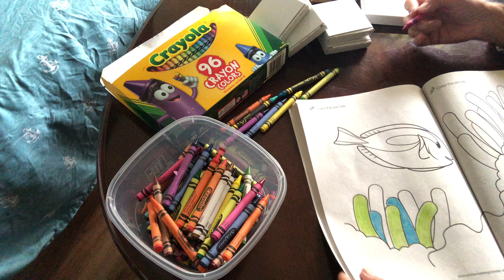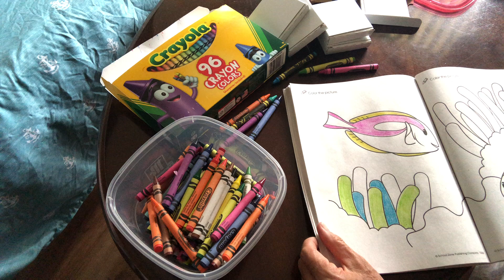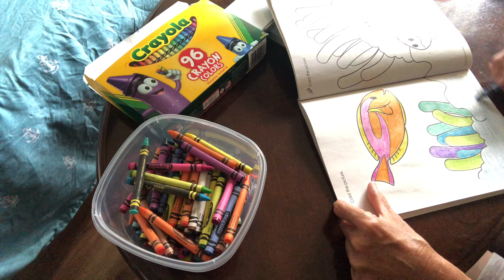ASMR - Coloring in my Coloring Book